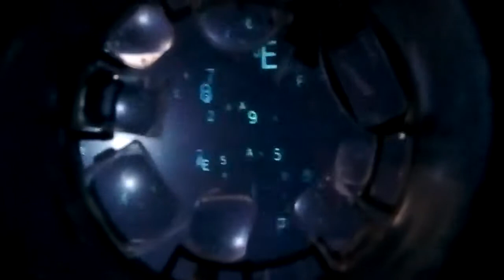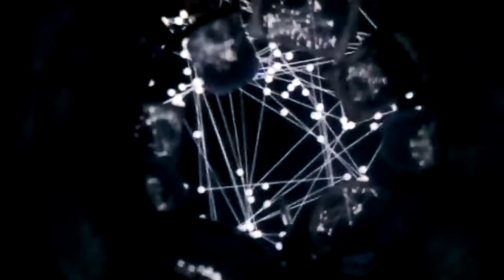《【《【Cosmic dimension宇宙维度】》】》